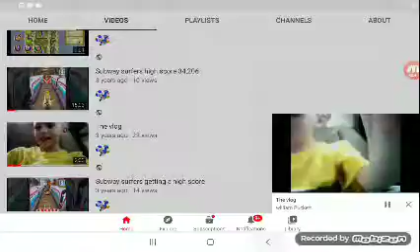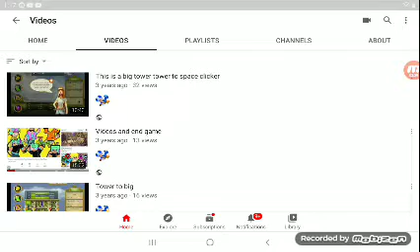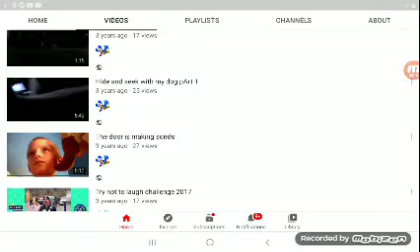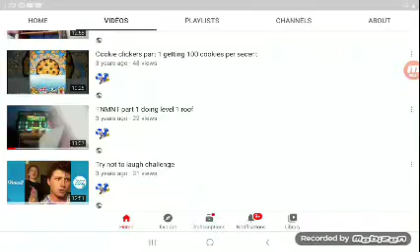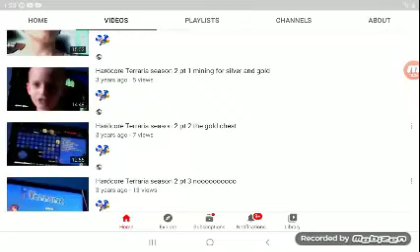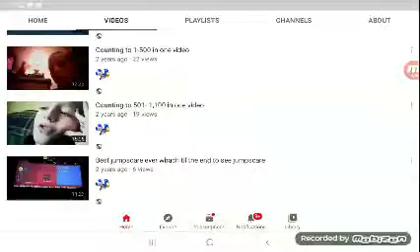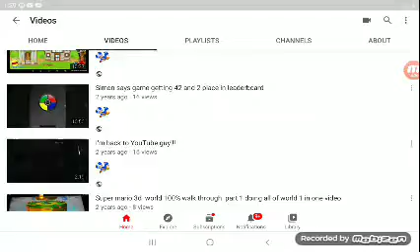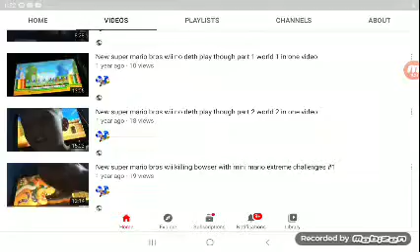Reacting to my old videos (cringe warning)